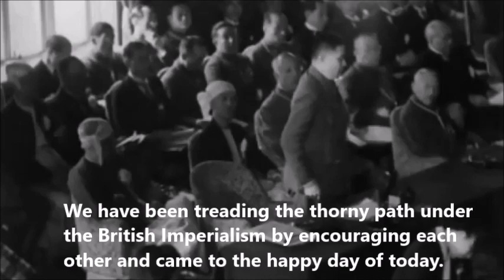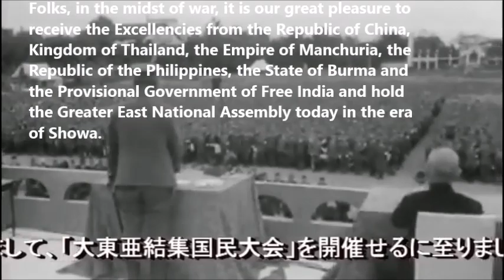the Greater East Asia conference 1943 English Subtitles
The Greater East Asia Conference was an international summit held in Tokyo from 5 to 6 November 1943, in which the Empire of Japan hosted leading politicians of various component members of the Greater East Asia Co-Prosperity Sphere. You can hear their natural voices.

Participants of the Greater East Asia Conference:
Tōjō Hideki, Prime Minister of the Empire of Japan
 Zhang Jinghui, Prime Minister of the Empire of Manchuria
 Wang Jingwei, President of the Republic of China (Nanjing)
 Ba Maw, Head of State and Prime Minister of the State of Burma
 Subhas Chandra Bose, Head of State of Free India
 Jose P. Laurel, President of the Republic of the Philippines
 Wan Waithayakon, Prince and Envoy from the Kingdom of Thailand

The declaration of the Greater East Asia Conference was as follows:
The countries of Greater East Asia through mutual cooperation will ensure the stability of their region and construct an order of common prosperity and well-being based upon justice.

The countries of Greater East Asia will ensure the fraternity of nations in their region, by respecting one another's sovereignty and independence and practicing mutual assistance and amity.

The countries of Greater East Asia by respecting one another's traditions and developing the creative faculties of each race, will enhance the culture and civilization of Greater East Asia.

The countries of Greater East Asia will endeavor to accelerate their economic development through close cooperation upon a basis of reciprocity and to promote thereby the general prosperity of their region.

The countries of Greater East Asia will cultivate friendly relations with all the countries of the world, and work for the abolition of racial discrimination, the promotion of cultural intercourse and the opening of resources throughout the world, and contribute thereby to the progress of mankind.